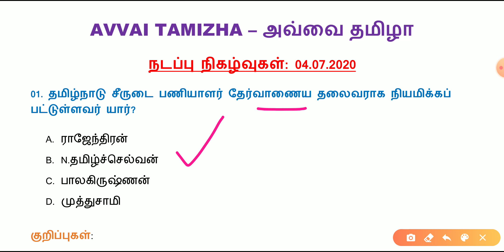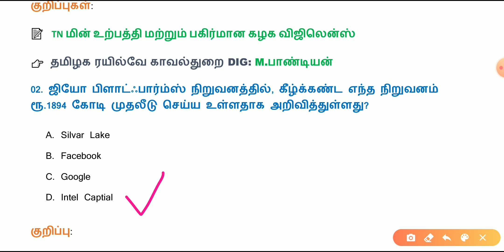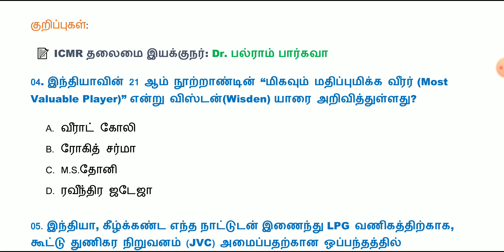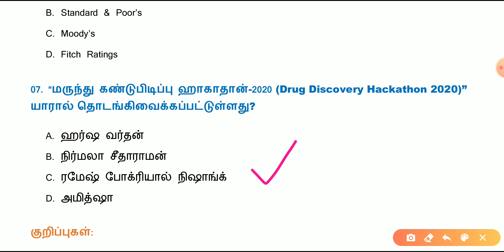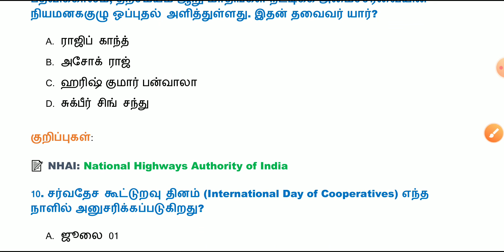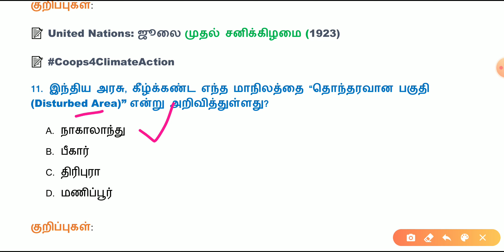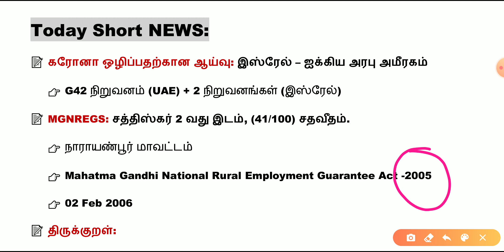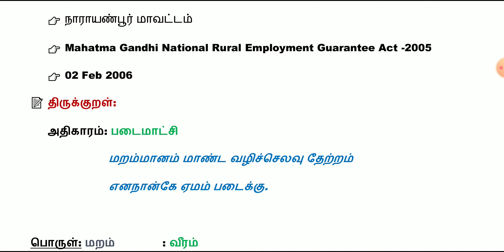Daily Current Affairs in Tamil | 04.07.020 | 04 July 2020 | TNPSC, BANK, RRB | AVVAI TAMIZHA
Hi Friends!

உள்ளது.